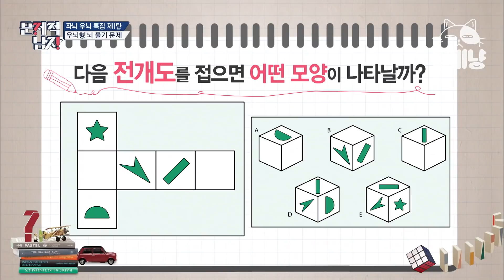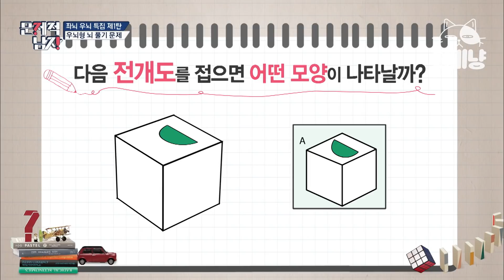[티비냥] 전현무가 IQ 테스트에서도 제일 싫어한다는 문제 😉공간지각 능력 문제들 모셨습니다!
00:00 문제적남자 #01
02:00 문제적남자 #02